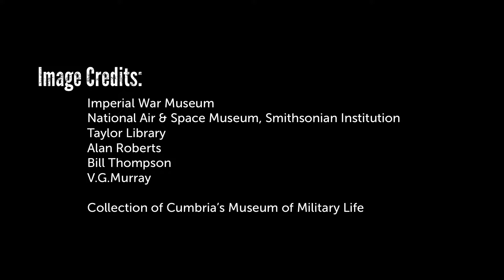The Border Regiment in World War Two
The Border Regiment's history in world war 2